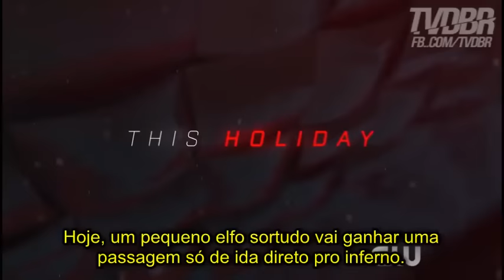Promo Estendida The Vampire Diaries 8x07 Mid-Season Finale Legendado